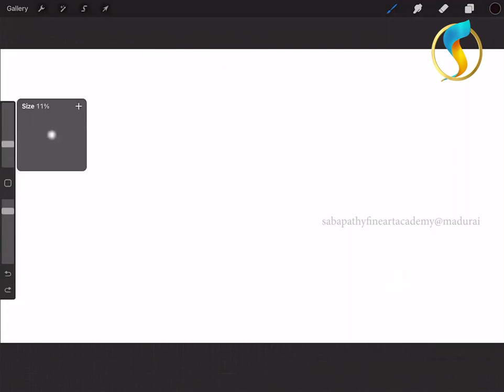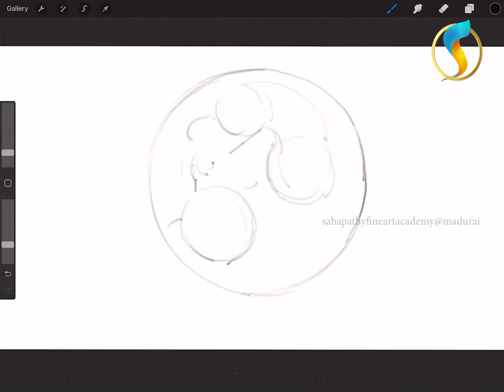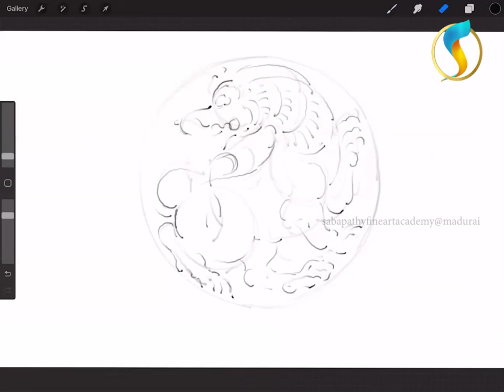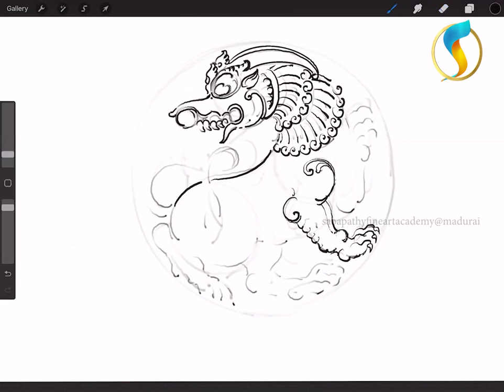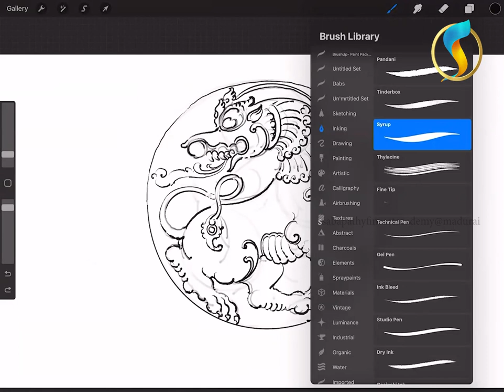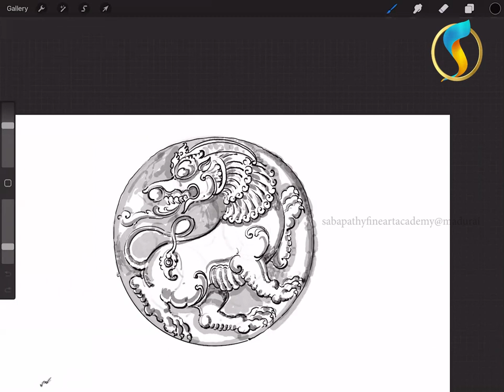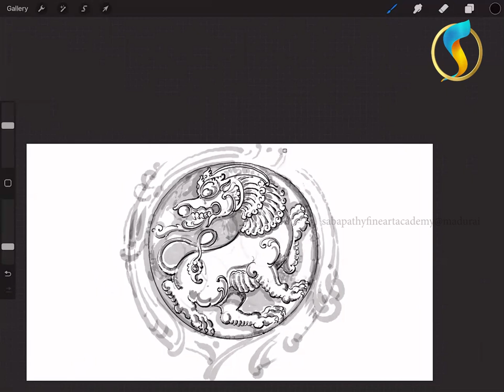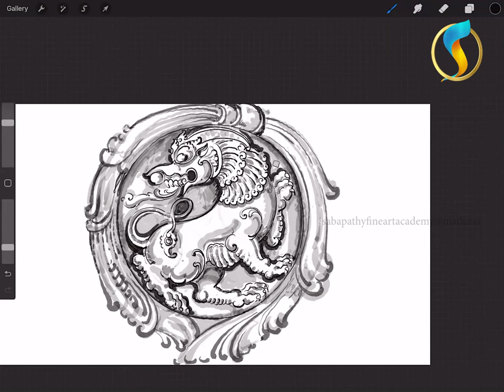YAAZHI EMBLEM | SHILPA SASTRA ART CLASS | ARTIST SABAPATHY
Shilpa Sastra Art Class Details - Sabapathy Fine Art Academy
Course Overview:
- Duration: 6 months
- Frequency: Weekly twice live classes on Zoom
- Pre-recorded Videos: 10 sessions
- Mentor: Artist Sabapathy

Course Levels:
1. Basic
2. Intermediate
3. Advanced

Medium:
- Pencil and Penning Mastery

No Colors:
- Focus on monochromatic techniques

Evaluation:
- Digital evaluation through WhatsApp

Assignments:
- Weekly assignments to reinforce learning

Assessment:
- Viva sessions to gauge understanding and creativity

Fees:
- ₹4000/- monthly

Class Platform:
- Official Android/iOS app

- *Instructor:* Artist Sabapathy
- *Academy Name:* Sabapathy Fine Art Academy

For further details and enrollment, contact Artist Sabapathy. Explore the world of Shilpa Sastra through our comprehensive course, blending live sessions, pre-recorded content, and digital evaluation. Unlock your artistic potential with Sabapathy Fine Art Academy!